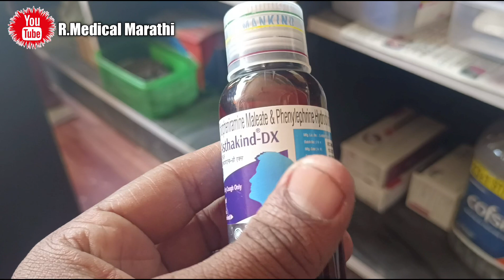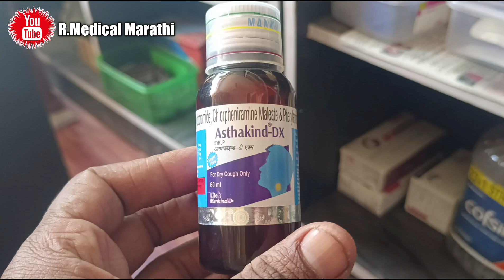Asthakind-DX syrup / Dextrimethirphan hydrobromide,chlorpheniramide melaate syrup